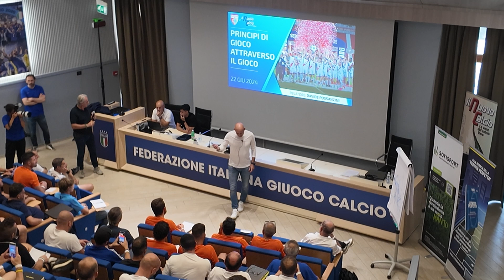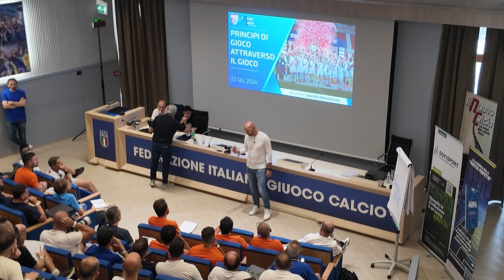"Principi di gioco attraverso il gioco" a cura di Davide Possanzini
Lezione del Master 2024 Prima Squadra de Il Nuovo Calcio tenuta da Davide Possanzini.